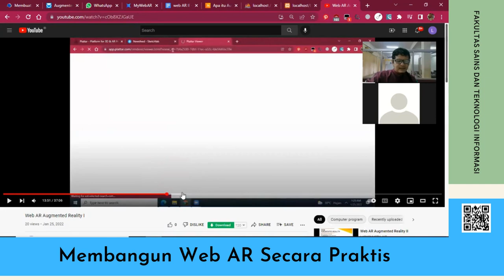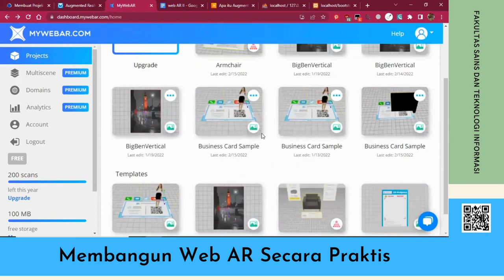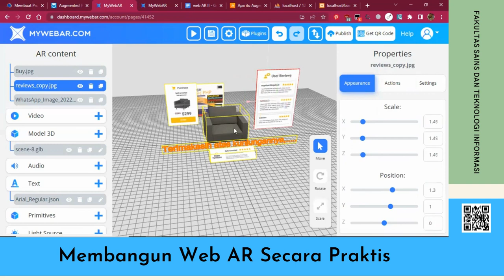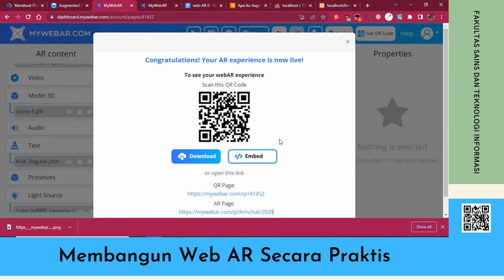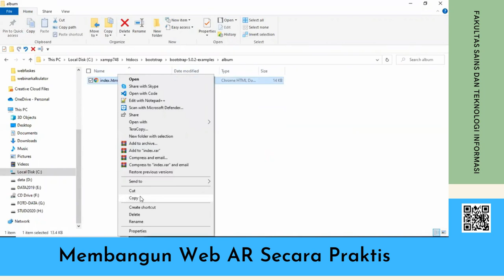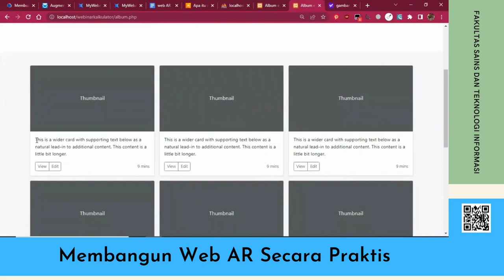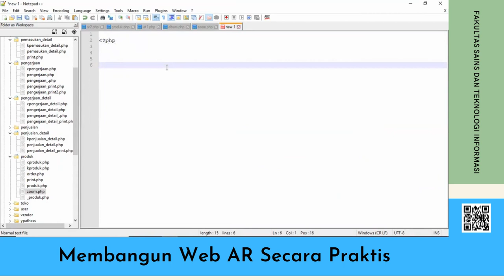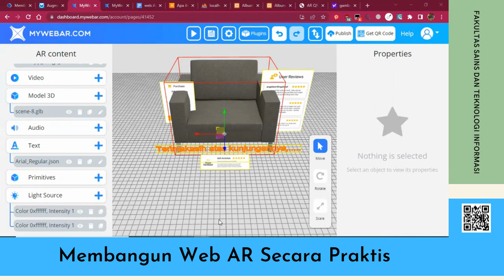Tips Membangun Web AR Secara Praktis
Membangun Web AR Secara Praktis

info lanjut mengenai persyaratan, biaya, beasiswa dapat diakses melalui website istn.ac.id
Wedha Wiyata Wira Sakti
Perguruan Tinggi yang Menghasilkan Pribadi Luhur dan Tangguh